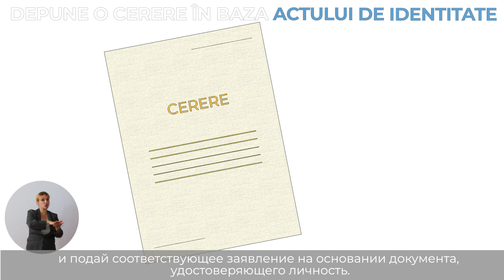Alegătorii pot solicita certificat pentru drept de vot în perioada 12-31 octombrie 2020, inclusiv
Comisia Electorală Centrală informează alegătorii că certificatul pentru drept de vot se eliberează de biroul electoral al secţiei de votare ce corespunde domiciliului sau reședinței valabile, până la data de 31 octombrie 2020, inclusiv.